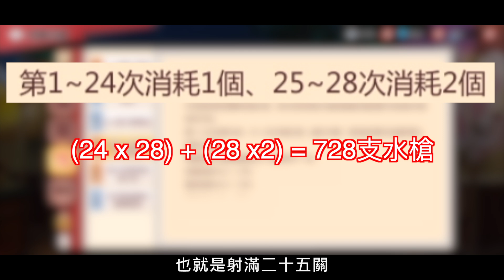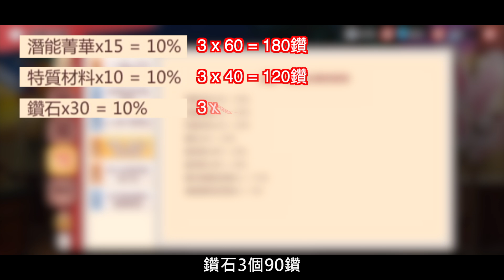【灌籃高手】【Slam Dunk】【吉米老爸Jimmy】無法課玩家解析 1.5週年 幸運水球 射好射滿